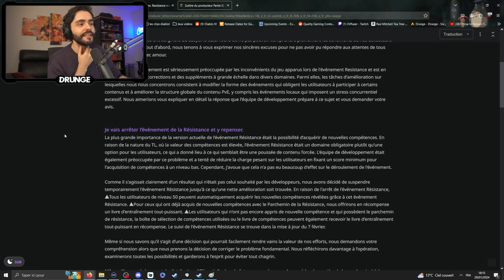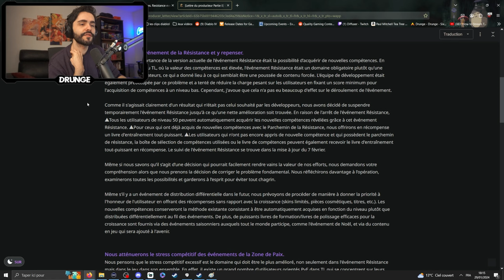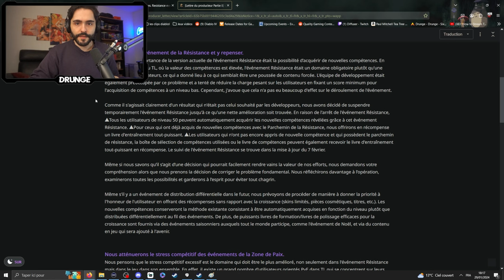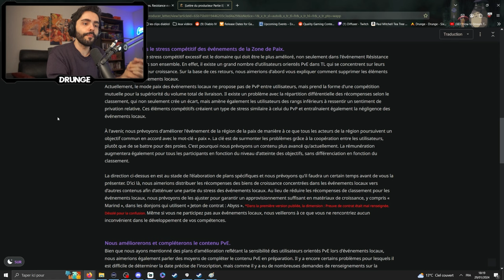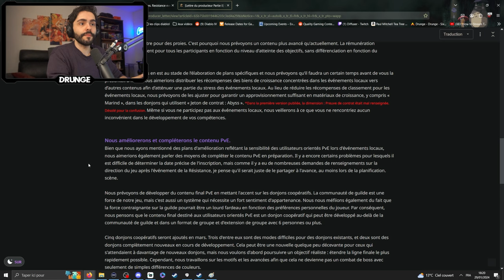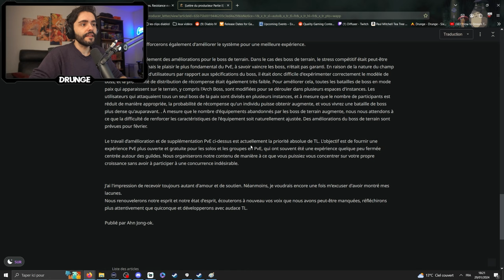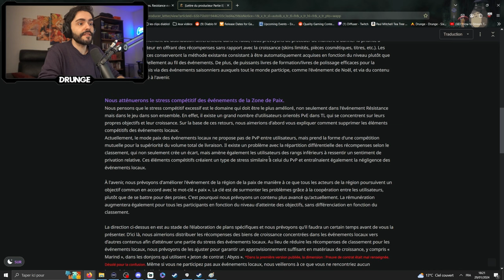Ces changements risquent d'achever Throne and Liberty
"Un gros patch et des gros changements à venir", c'est ce qu'annonce NCsoft pour T&L. Le problème c'est que ça risque de tuer le jeu aussi. Voici mon avis.